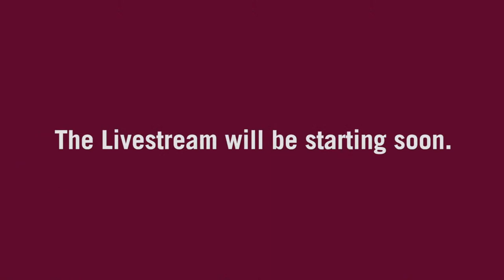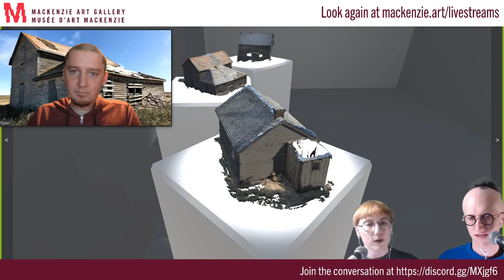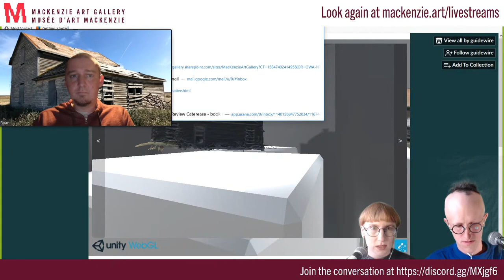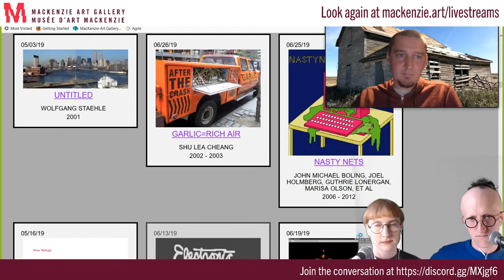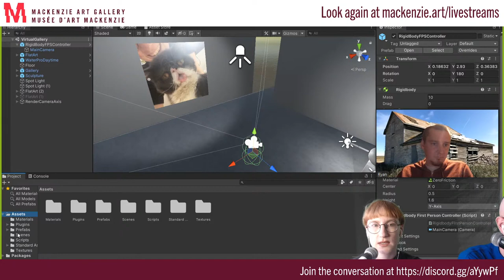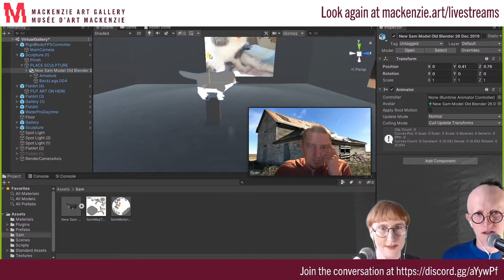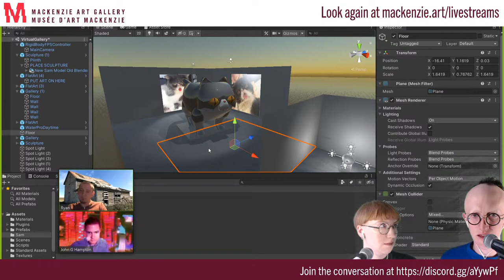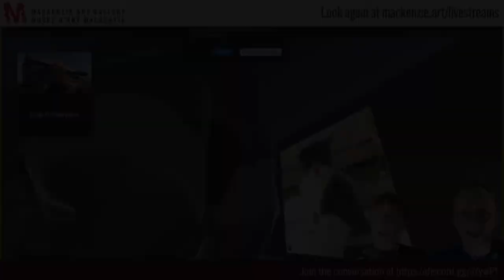Building a Virtual Gallery in Unity3D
Regina-based digital artist Ryan Hill discusses his virtual exhibit created for the Dunlop Art Gallery. In this live workshop create your own virtual white cube gallery with basic techniques. Learn how to present different media including sculptures, videos, and images, in an interactive 3D space created in Unity 3D. The workshop includes a discussion on the advantages and challenges about creating work in this format, and strategies for sharing it with audiences.

Software used: Unity 3D